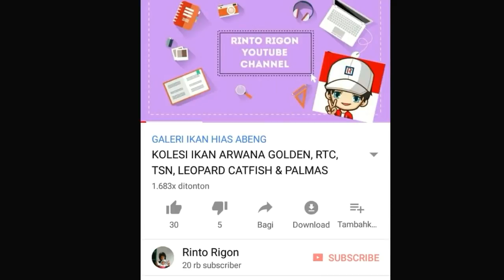HUNTING TANAMAN AQUASCAPE (PART 14), NEMU AIR TERJUN MINI